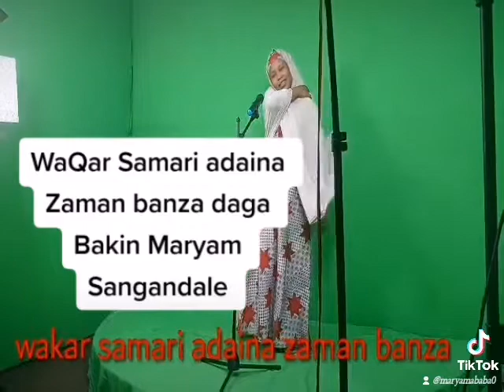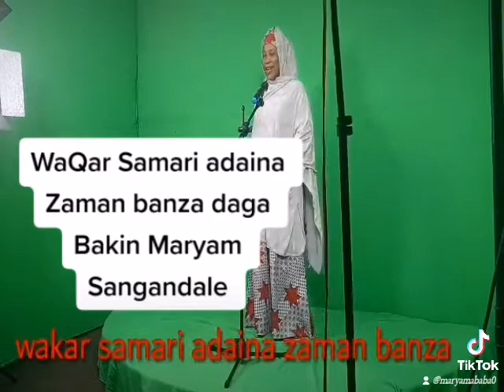WaQar matasa mu dai na Zaman kashe wando